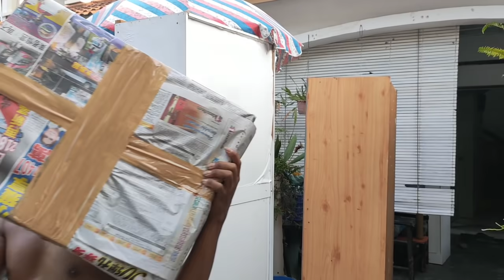Moving put All box to Lorry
Fill the lorry with cabinet, chair, Sofa, and few boxes and already full. Tomorrow lorry fo flowers,Dog and cars , but we still have lots of house thing for sure three lorries .bit Tired

For Thos Who are Interested to Support me in helping Animals, you can do below ya.